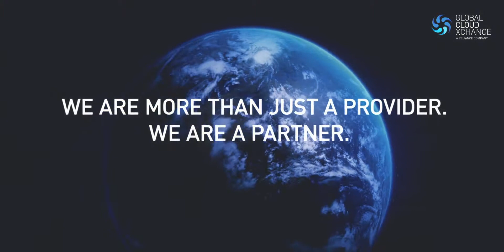Global Cloud Xchange